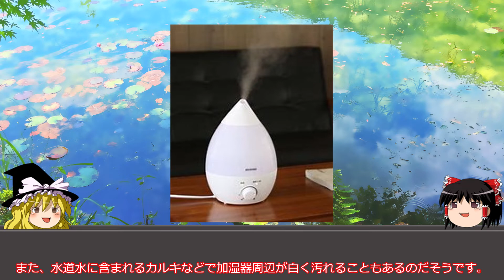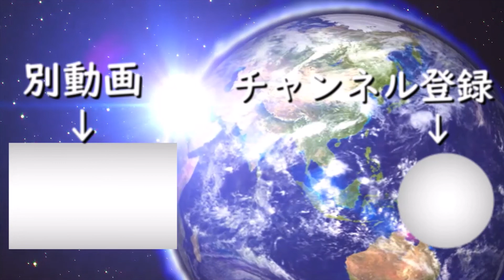【解説動画】加湿器4選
やっぱり潤っているのはいいですね。